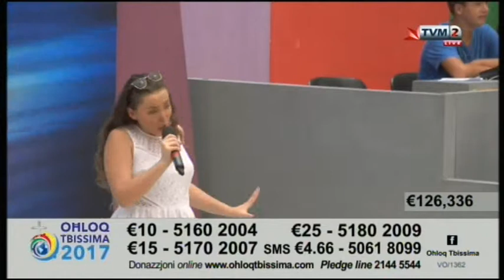Mardy Farrugia - O Sole Mio on Ohloq Tbissima Marathon 2017